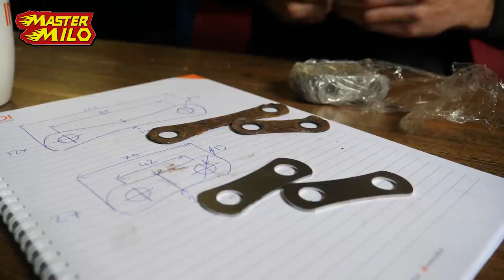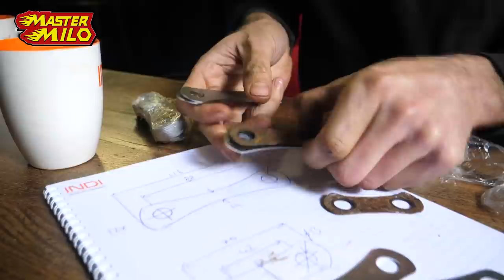Miniatuur RollGolf! #111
Post versturen;
Mastermilo
Postbus 151
5110 AD
Baarle-Nassau